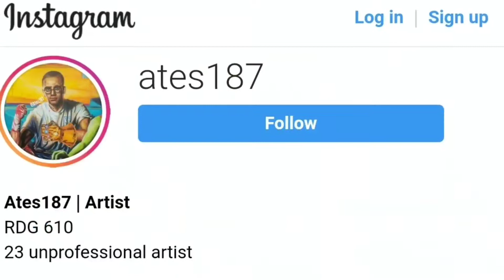Pixars Luca Review- Drawing Luca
luca review and drawing luca. pixars lucs review

Beat- Artist
Beat 1: rare rocks that look like david letterman
Beat 2: shokawa
Beat 3: